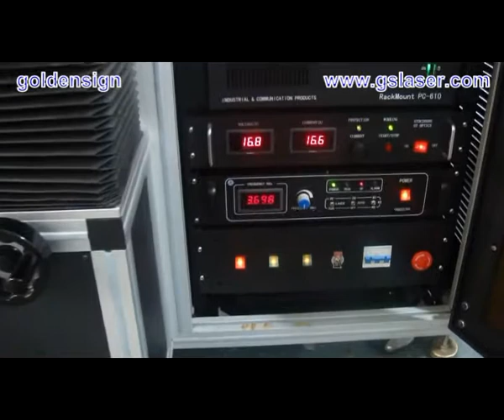Goldensign GS-YAG50 YAG Laser Marking Machine on non-metal and metal surface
YAG-50 laser marking machine
Can work on non-metal materials as rubber, plastic, wood etc. Also can work on thin metal materials as carbon steel, stainless steel etc.

Shanghai Goldensign Technology Company
Factory add: No.128 laozhoujia zhai .Pudong Shanghai ,China
Office add: Room 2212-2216, 22nd Floor, No.58, Jinxin Road, Pudong New District, Shanghai,  China.